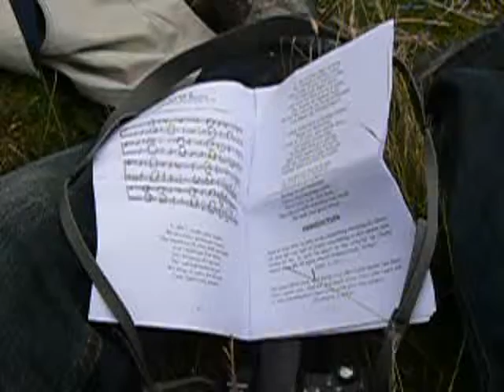REVIVAL PM10 Hymn 3 'O God exalt your name'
The Revival Prayer Meeting closed with this hymn - words by Alan Clifford, music by John Jones, Talsarn. The tune 'Llanllyfni' was named after the village (near Talysarn) where John and Fanny Jones are buried, awaiting the Resurrection!